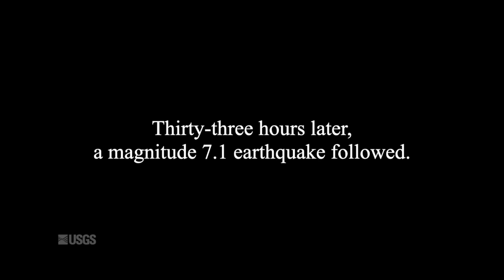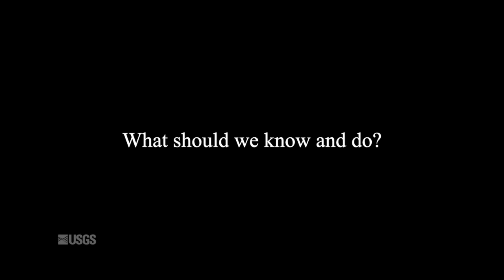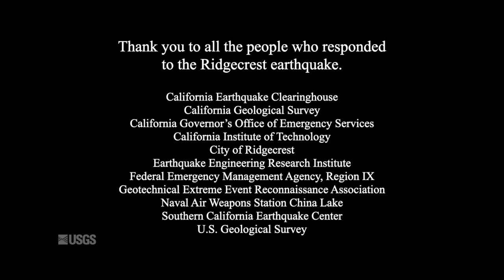Remembering Ridgecrest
Reflections on the Ridgecrest earthquake sequence one year after from a few USGS employees. Employees discuss when they first heard about the magnitude 6.4 and notable professional experiences that happened afterwards.